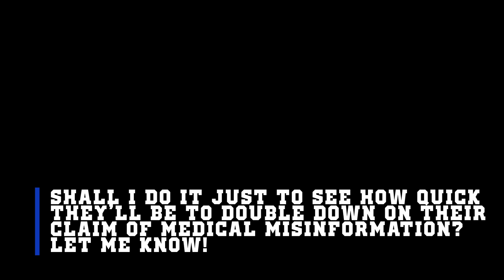So I Got Suspended Again...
Who woulda thought, huh? But, it gave me an idea...

Sincerely, it was still a pretty clear bet on my end and to anyone paying attention that the video in question would get targeted by our overlords of Palo Alto, California, Google, aka YouTube, being that they're such fucking hypocrites. You can quote the CDC itself and it's own guidance on it, and they'll straight up claim it violates their medical misinformation guideline. So, let me know, would you like to have me run this experiment to see if reading the CDC's own guidance gets me another strike, and in the likelihood it does, how quick they are to do so? If they do that, we all know they're just about guaranteed to double down on an appeal again, which is the perfect self-inflicted wound to use against them. Yes, against YOU bastards.

And as always, stay safe, have a great day & night wherever you are and... I'll see ya later!